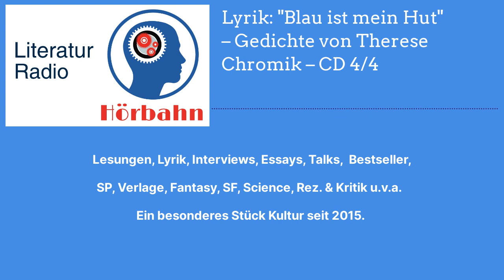Lyrik: "Blau ist mein Hut" – Gedichte von Therese Chromik – CD 4/4 | Literatur Radio Hörbahn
Die Autorin hat sich entschlossen, den Gedichtband vertonen zu lassen. Auf 4 CDs sind alle Gedichte des Bandes zu hören. Es liest Uwe Kullnick.

Eine Hörbahn Produktion.